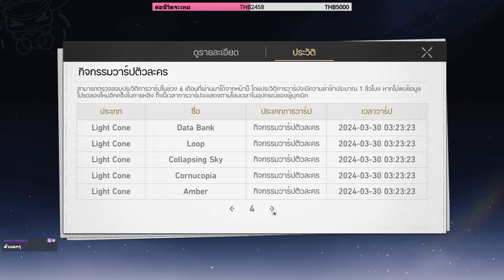💅 สุ่มตัวละครใหม่ Robin นักร้องไอดอลสาว ✨ ประสานเสียงความกลมเกลียว | Honkai : Star Rail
✿*‘ﾟ･✿.｡.:* *.:｡✿*ﾟ’ﾟ･✿.｡.:* *.:｡✿*ﾟ’ﾟ･✿.｡.:* *.:｡✿*ﾟ’ﾟ･✿.｡.:* *.:｡.✿･‘ﾟ*✿

ไมค์ : Samson Go Mic
GPU : GeForce RTX 3050 8GB
CPU : AMD Ryzen 7 3700X
RAM : 32 GB DDR4
Mainboard : MAG B550M Mortar
Resolution : 1920 x 1080, 70Hz